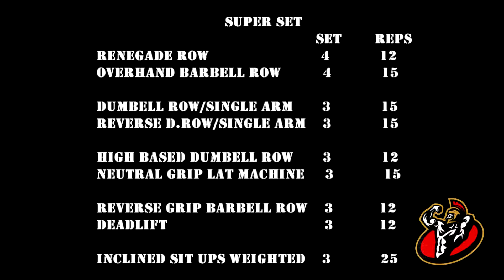Apple Mipania's 2 months Fitness Challenge Part1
Let's join Apple as she HardWork with Coach Jhun Mipania for 2 months